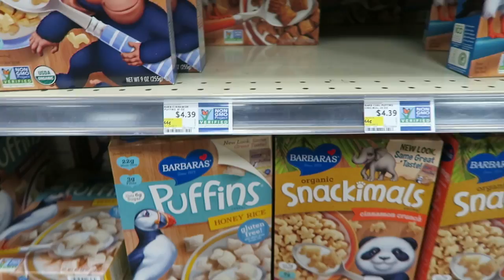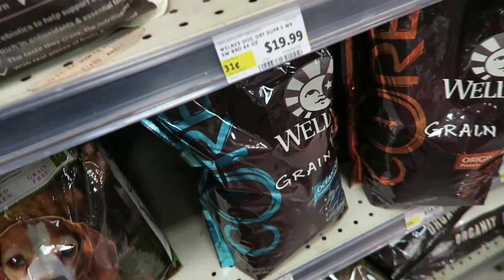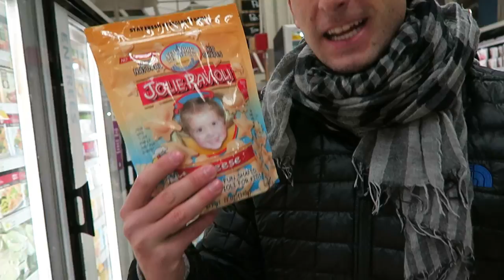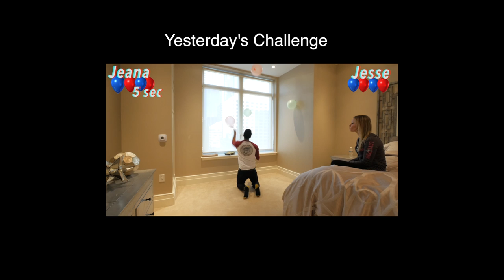FOOTBALL TACKLE PRANK!